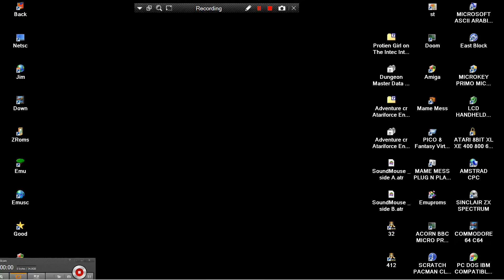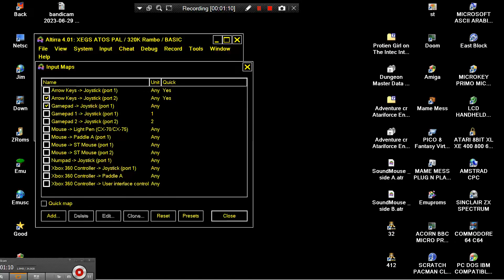SoundMouse PROBLEM HARDWARE NOT AVAILABLE IN EMULATOR 1986 ATARI 8BIT XL XE Gentieu, Paul Soundsoft